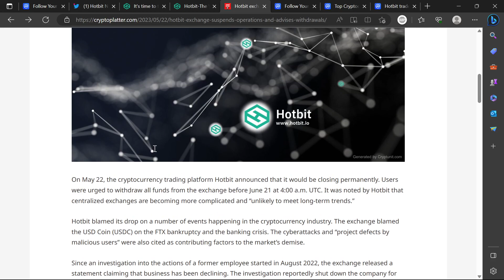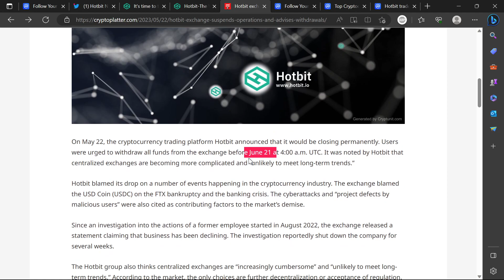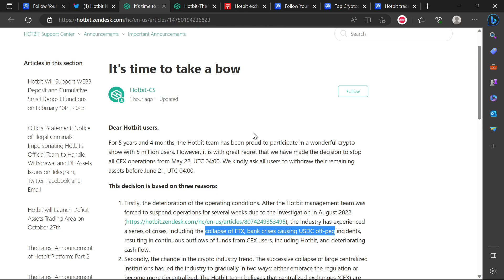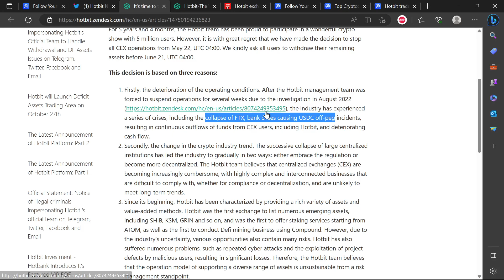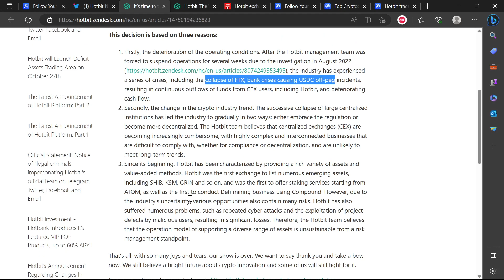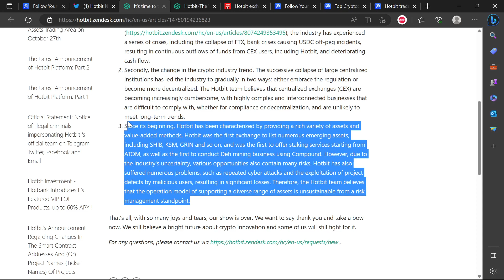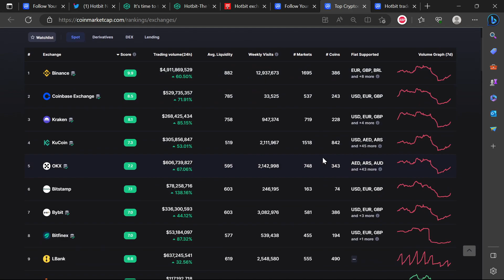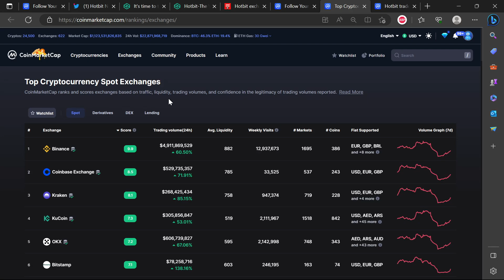HOTBIT EXCHANGE SHUTDOWN SUSPENDS OPERATIONS BREAKING NEWS !!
Today we are looking a HOTBIT

Video You Should Watch to Increase Your Crypto Intelligence

Crypto Crash vs the Dotcom Bubble of 2000